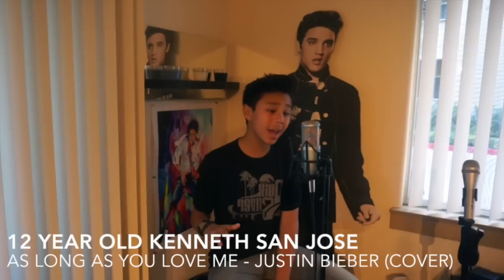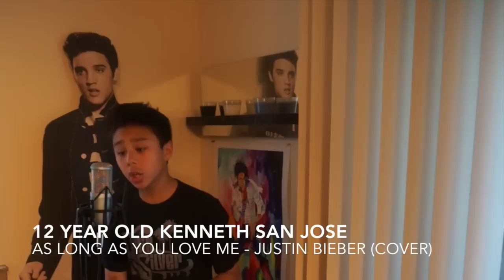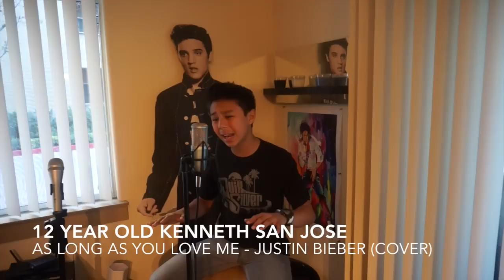Justin Bieber - As Long As You Love Me (Cover By: 12 Year Old Kenneth San Jose)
**For Educational Used Only**

As Long As You Love Me - Justin Bieber Video Cover

"As Long As You Love Me" -- originally by Justin Bieber
Written by: Nasri Atweh, Rodney Jerkins, Andre Lindal, Justin Bieber
Published by: Universal Music Publishing, Sony Music Publishing, EMI Music Publishing & Kobalt Music Publishing